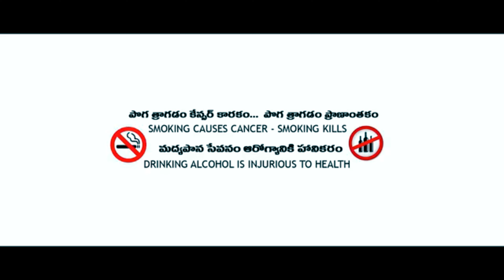పరువు ప్రతిష్ట | Paruvu Prathista | Short film | 4k | Priya film Makers | Srinivas Chakravarthi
పరువు ప్రతిష్ట | Paruvu Prathista | Short film | 4k | Piya film Makers | Srinivas Chakravarthi

Casting : Srinivas Chakravarthi , hari hara shekalla , Sridevi , Srilatha , Roshni Razak , Bhaskar , anjali ,

Camera: Mohammad Razak

Editing di sounds: roshni Razak 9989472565

Story screenplay dialogues direction: madupu Srinivas 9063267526